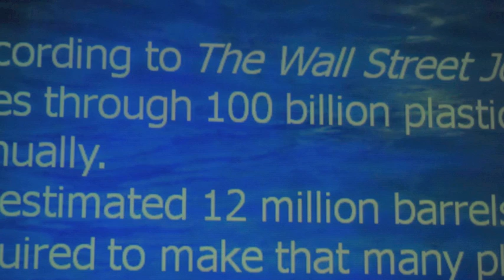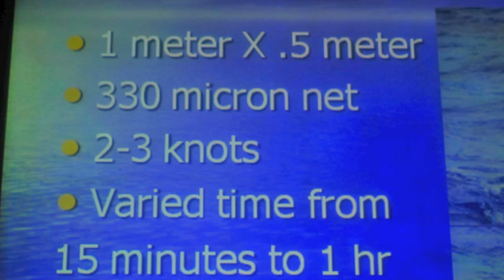Oceans of Plastic Pollution.m4v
Crowd of more than 220 seem to enjoy the Oceans of Plastic Pollution--Eyewitness Account by Bonnie Monteleone Bonnie Monteleone, ocean plastic researcher and graduate student at the University of North Carolina--Wilmington, at the Tara Theater Conference Center, Litchfield/Pawleys Island, Thursday night, April 15.   Monteleone says she boarded the Atlantic Explorer Research Vessel in July last year and later discovered plastic particulates, like that found in the Pacific, in the Sargasso Sea of the Atlantic Ocean--destination for baby sea turtles, who instinctively head there after hatching on east coast United States beaches.  Marine trash, mainly plastic, kills more than a million seabirds and 100,000 mammals and sea turtles each year. That's according to the United Nations who report that plastic bags, bottle tops and polystyrene foam from fast food, are often found in the stomachs of dead dolphins, sea lions, sea turtles and fish.